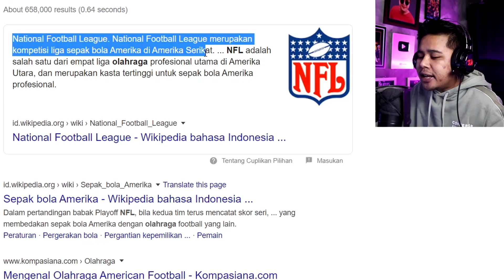OLAHRAGA CARI MATI!!!